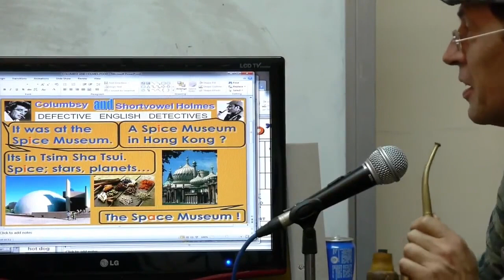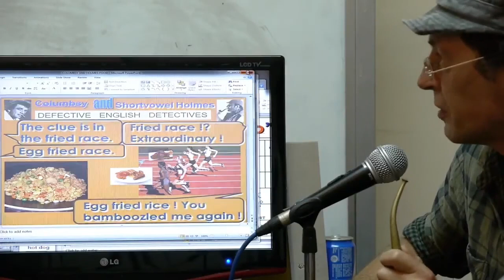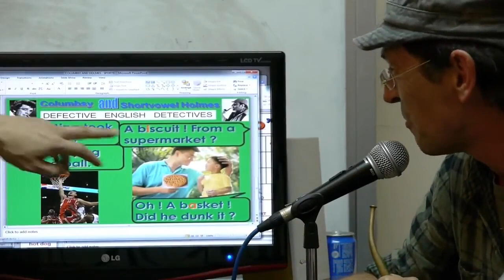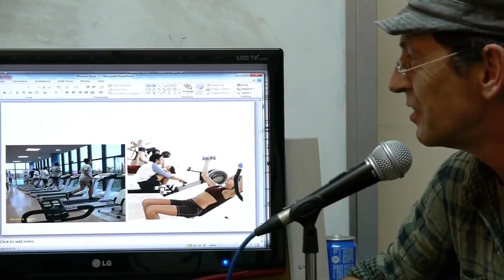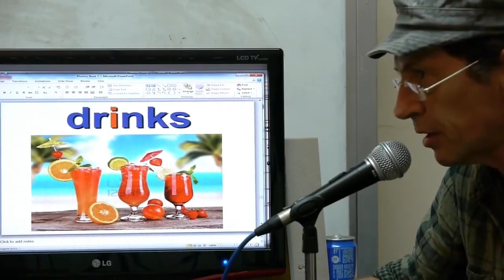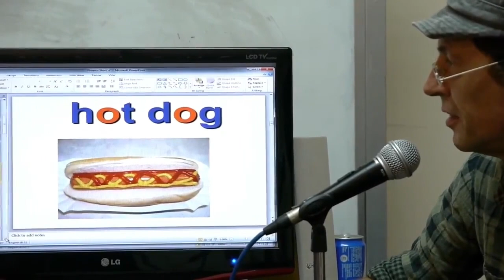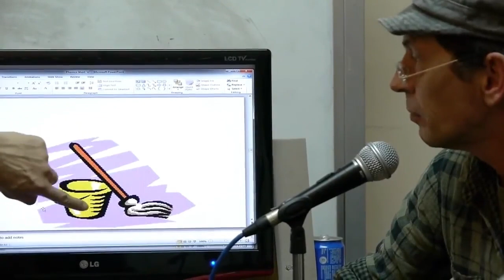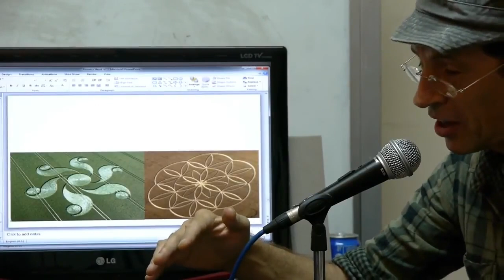復刻版 My University 咖哩英語教室 EP11:Phonics -Short o